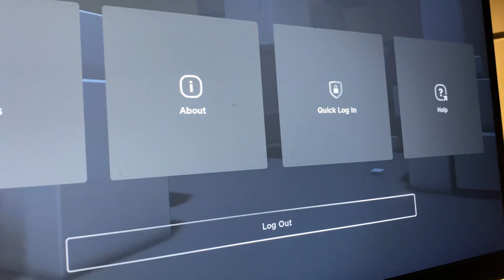ROBLOX PS4/PS5: How To Logout of Your Account!